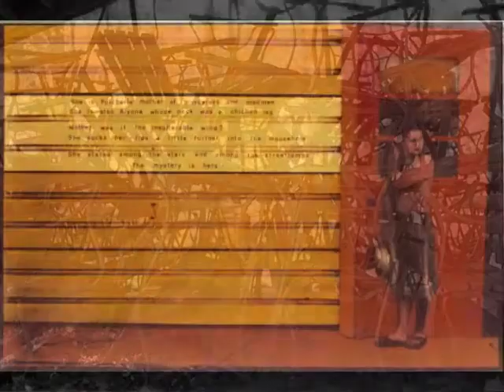Interlochen Arts Academy 1977-1980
Interlochen from a visual art student's perspective